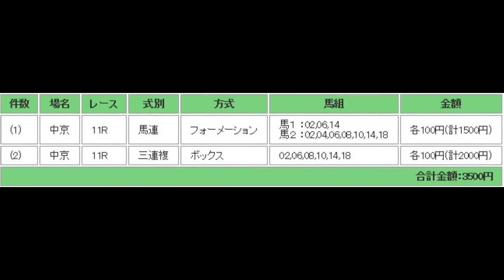中京新聞杯（G3） 予想馬柱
2014年3月15日　中京競馬場　メインレース　中京新聞杯（G3）　予想馬柱